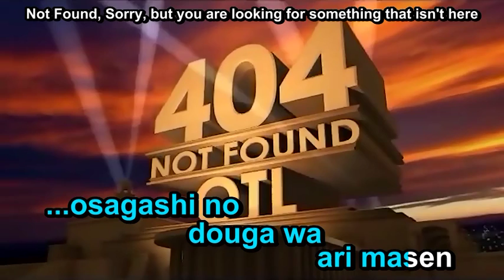【Hatsune Miku】404 - Not Found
Not Found, Sorry, but you are looking for something that isn't here
残念ながらお求めの動画はみつかりませんでした